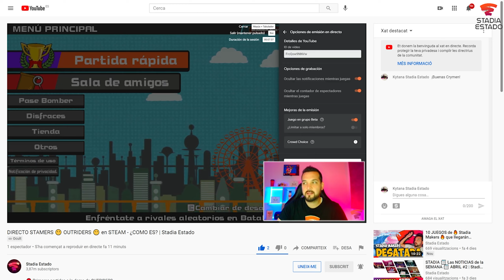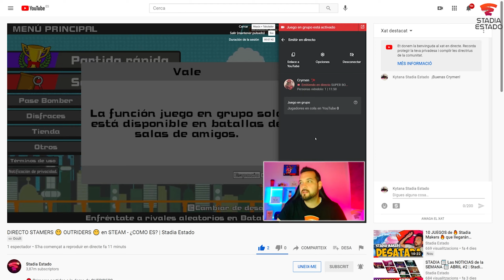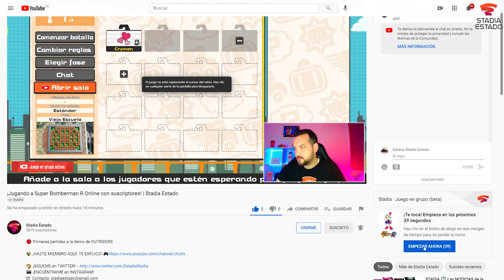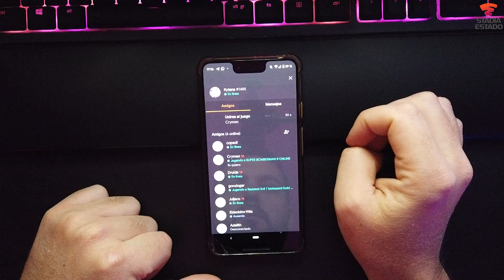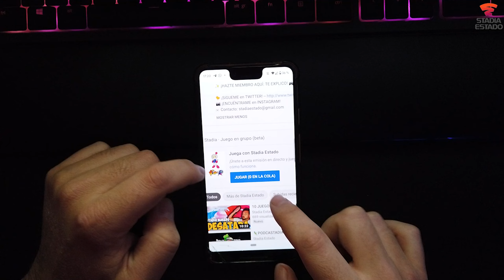✅ CÓMO unirse a un DIRECTO con CROWD PLAY en cualquier PANTALLA | Stadia Estado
⚠ ¡Te explico cómo puedes jugar con los streamers de Stadia usando el sistema CrowdPlay sin necesidad de PC y desde cualquier dispositivo!